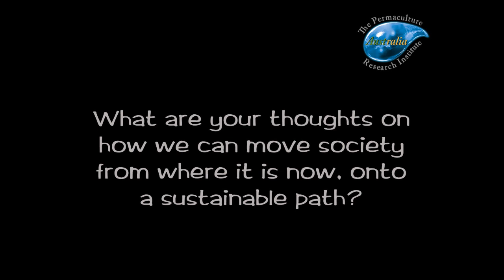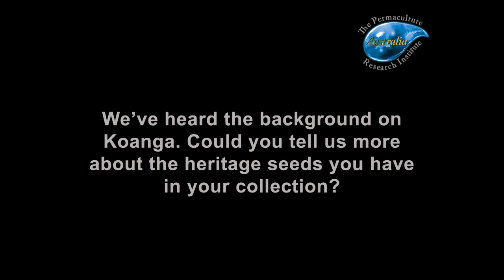Interview with Kay Baxter of Permaculture Research Institute of New Zealand and the Koanga Institute